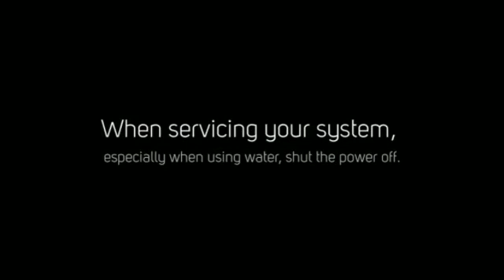Midea Split System (Heating and Air Conditioning).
Lastly, if your remote stops working, first try the reset button, often found at the bottom of the remote. If you are still having problems, contact the manufacturer.